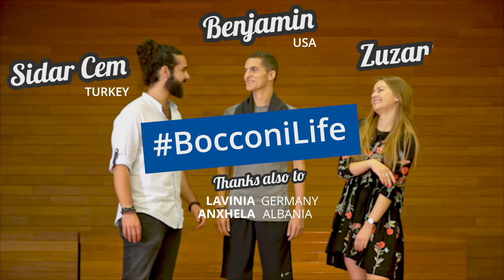BocconiLife - What's life on Campus like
From food to entrepreneurship, as well as consulting, fashion, music and so many other opportunities to have fun: there is truly something for everyone!

The Bocconi Campus Life office provides the spaces and resources needed for a variety of activities:
– interdisciplinary courses on various topics not strictly related to economics and legal issues
– performing arts, including theater productions, musicals, choral ensemble, concerts and exhibitions on campus
– wellness and leisure with courses on yoga, body language, first aid and self-defense.

Moreover, our students experience campus in all its aspects and are the direct managers of a Student Media Center, which includes Radio Bocconi, the newspaper Tra i Leoni and the web TV channel BocconiTV.

Finally, the Bocconi Sport Team promotes sports on campus at a competitive, university or amateur level: track and field, soccer, hiking, lacrosse, basketball, volleyball, boxing, rugby, skiing, tennis. Several sporting events are organized on campus, including Bocconi Sports Day.